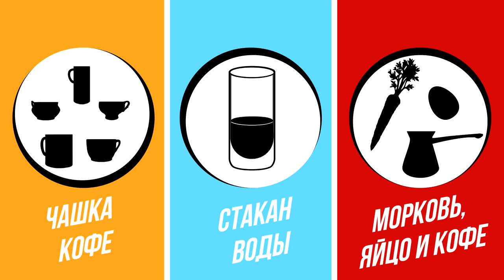СМОТРЕТЬ ВСЕМ! ПРИТЧИ КОТОРЫЕ ИЗМЕНЯТ ВАШУ ЖИЗНЬ! (ЧАСТЬ 2)